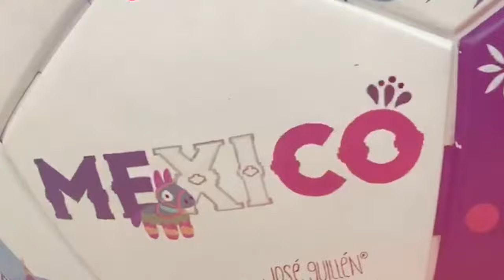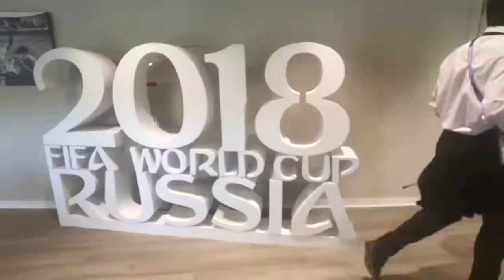VIVA MEXICO RUSIA MEXICO VS ALEMANIA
Una experiencia Inolvidable!! El partido de Mexico contra Alemania en el estadio Luzhniki en Moscu durante el Mundial Russia 2018.
Agradecida con la gran Rusia y con mis Mexicanos que hacen de esta experiencia lo Maximo!!!
Aqui cuento lo que fue mi experiencia como fan en uno de los mejores partidos del Mundial.
Siempre debemos estar Orgullosos de nuestro país, tenemos una cultura increíblemente Rica ademas que somos re buenos para Festejar.
Agradecida con la persona que me dio la oportunidad de vivir esta experiencia de vida que fue INOLVIDABLE!!!